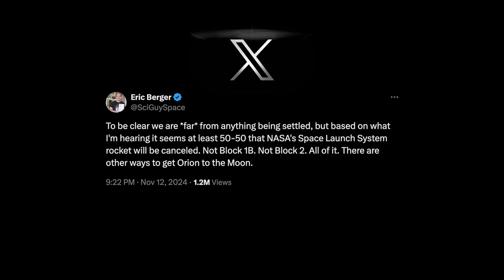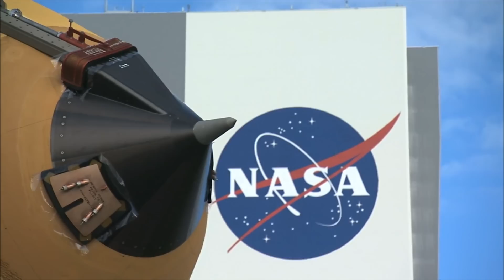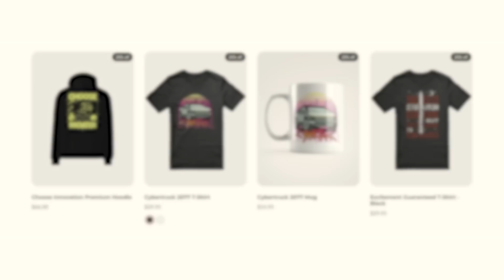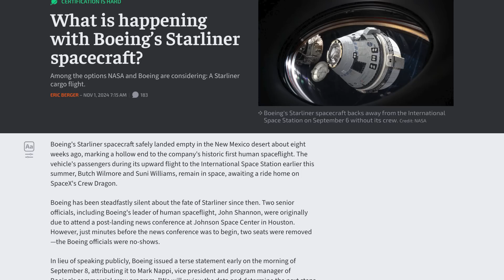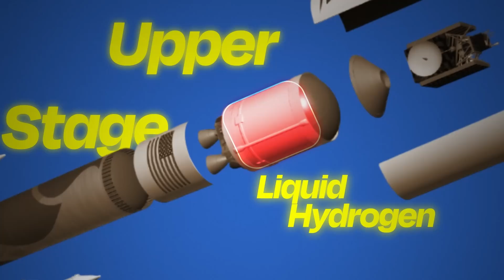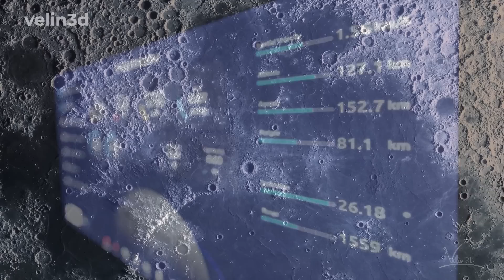The Real Reason NASA's Moon Rocket Has Already Failed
The Black Friday Space Race Merch Drop Is Live! From bold new designs to fan-favorite styles, this collection was made with you in mind

Last Video: Something Weird Is Happening On The ISS